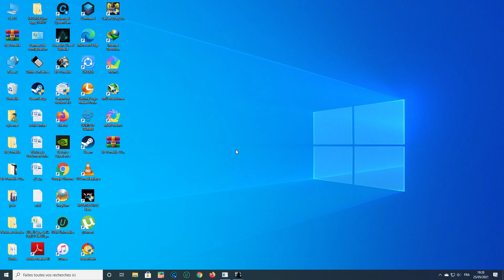BEST Of Call of Duty 4 Modern Warfare ( shipment ) GAMEPLAY